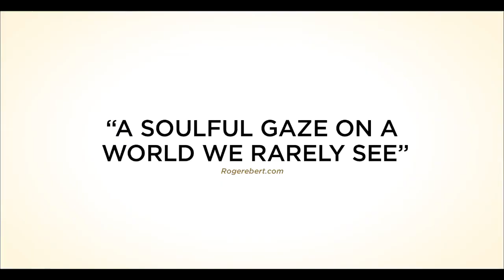MENASHE Official UK Trailer - In Cinemas 8th Dec 2017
MENASHE is in UK cinemas 8th December 2017 courtesy of Vertigo Releasing. Performed entirely in Yiddish, a language not used in cinema for many decades, MENASHE follows a kind, hapless grocery store clerk as he struggles to make ends meet and responsibly parent his young son, Rieven. In the wake of his wife’s death, tradition prohibits Menashe from raising his son alone, so Rieven’s strict uncle adopts him, leaving Menashe heartbroken.

Meanwhile, though Menashe seems to bungle every challenge in his path, his rabbi grants him one special week with Rieven before his wife’s memorial and a chance to prove himself a suitable man of faith and fatherhood.